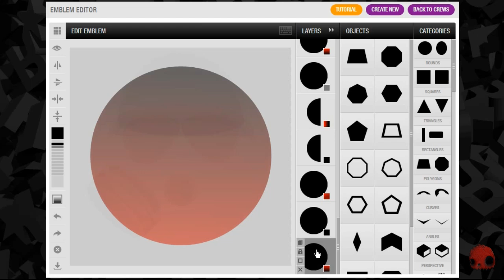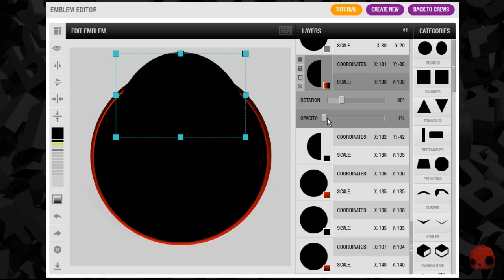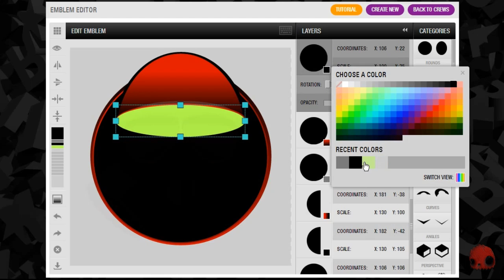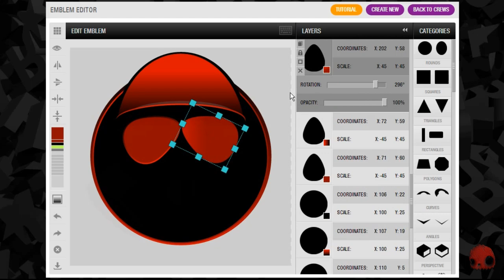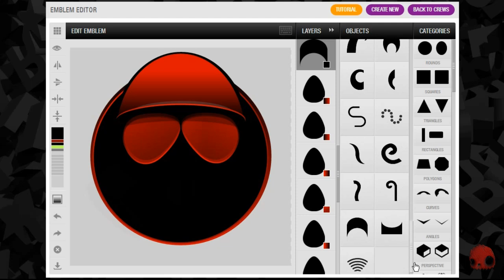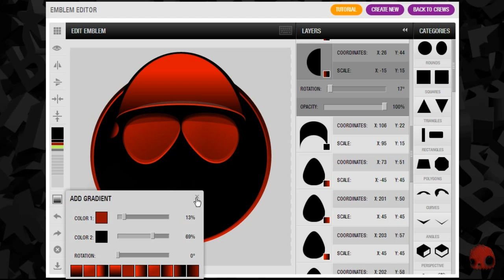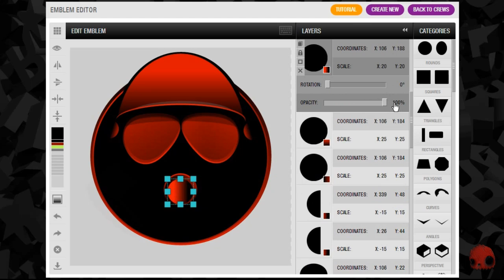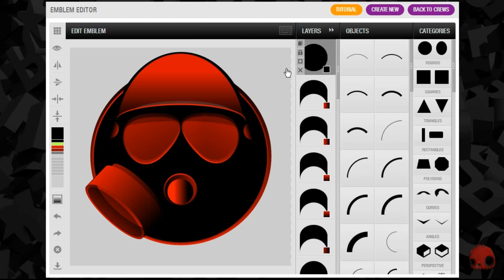GTA V - Gas Mask - Emblem Tutorial ( Grand Theft Auto 5 ) Screetch2009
█▬█ █ ▀█▀...Crew Emblem

Legit emblem creations!

If you want a custom emblem for your self or your crew
let me no in the comment section!